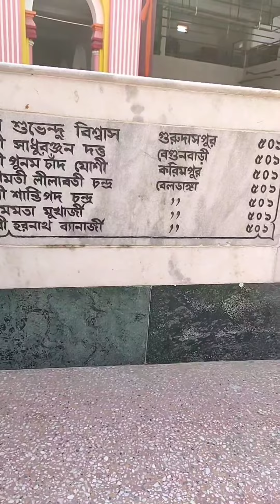A Day In My life 💓|| Mini Vlog ♥️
HEY GUYS, MY NAME IS PRITHA MUKHERJEE ❤️ , WELCOME TO MY CHANNEL PRI VLOGS💜, AND HERE IS MY NEW VIDEO 📸, GO WATCH AND DON'T FORGET TO LIKE , SHARE , COMMENT AND ALSO SUBSCRIBE TO MY CHANNEL 💜📸